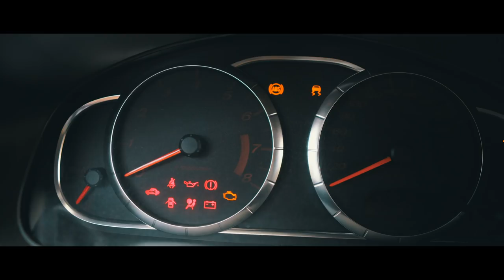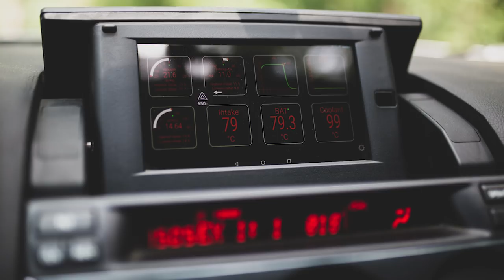Sleeper #3 Mazda 6 MPS 450KM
Witajcie
Dzis odcinek z Poznania gdzie Piotr jezdzi swoja 450KM Mazda 6 "PO BULKI" :)
Auto kpl przerobione diabelnie szybkie i do tego z fajnymi gadżetami ale to wszystko obejrzycie sobie w tym odcinku.

Zapraszamy do śledzenia naszych profili na instagramie oraz Facebook'u